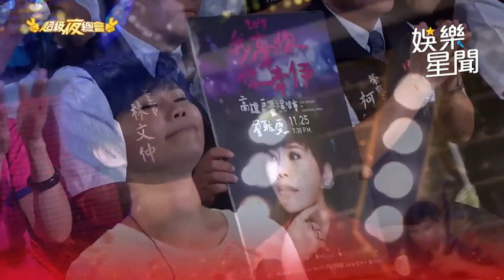詹雅雯暖唱「媽媽的心」 溫暖歌聲陶醉眾人｜超級夜總會｜娛樂星聞